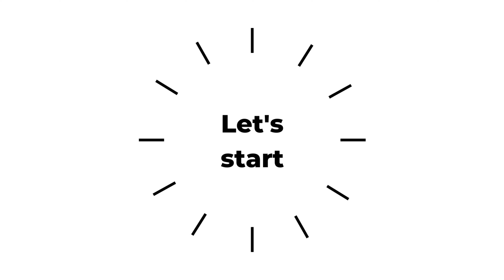Simple and Easy way to clean Air Purifier Filter